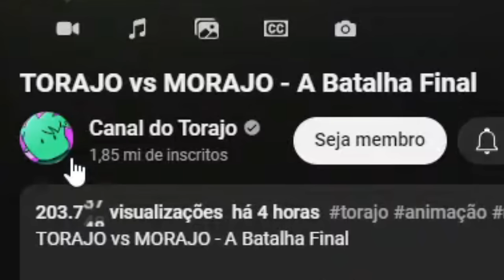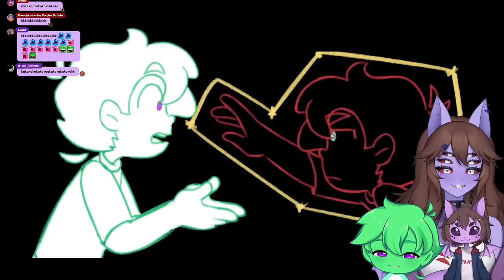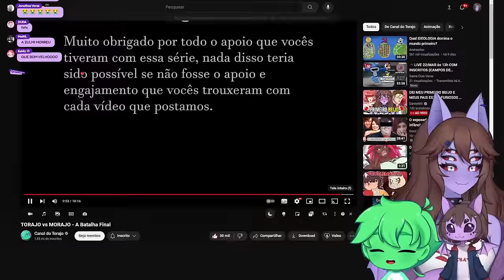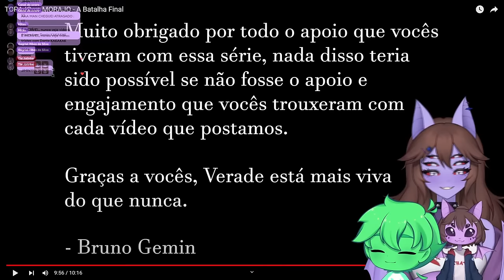TORAJO vs MORAJO - A Batalha Final | Dante Reage (ft. @Torajo )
Elas ocorrem todo dia (menos quarta e sabado) a partir das 20 horas

Me envie algo legal pelo correios:
Dante Will
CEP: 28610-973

Video editado por: ItsMeGaba